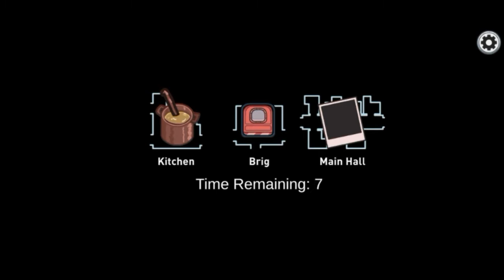"LOBBY"(Orange and Eggs) Among us bad timing among us funny moments among us airship new map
among us song remix Among Us Shorts "LOBBY" (Orange and Eggs) Among us bad timing among us funny moments among us airship new map
among us download
among us download pc
among us mac
innersloth
among us steam
download among us
amung us
among us discord
among us pc download
among us online free
injustice gods among us
imposter game
among us switch
among us characters
among us update
bluestacks among us
download among us pc
among us play online
steam among us
game among us
among us pc free
among us imposter
among us on mac
among as
among us twitter
among us on pc
imposter among us
among us nintendo switch
among us for pc
play among us
discord among us
among us reddit
play among us online
among us free online
among us download free
among us bluestacks
among us crewmate
among us 3d
among us for mac
free among us
among us game download
among us app
y8 among us
among us free play
lego among us
among us play
among us download mac
among us free pc
among us windows
among us mobile
among us download pc free
among us price
among us ios
among us online pc
among us mac download
among us videos
reddit among us
among us game online
among us hide and seek
among us online game
among us for free
among us io
download among us pc free
reliable packet 1 among us
minecraft among us
online among us
cara main among us
among us new update
among us macbook
among us download windows
among us google play
among us pc download free
crewmate among us
among us lego
download among us for pc
among us latest version
among us download for pc
injustice gods among us ultimate edition
among us play online free
among us web
among us play store
among us latest version pc
hide and seek among us
among us linux
among us 100 players
among us igg
among us reliable packet 1
among us app store
igg games among us